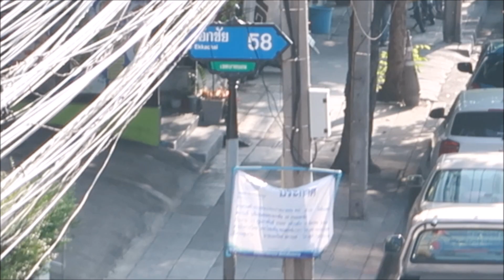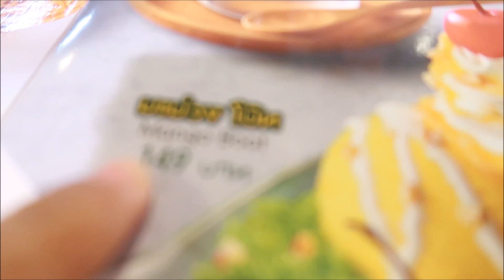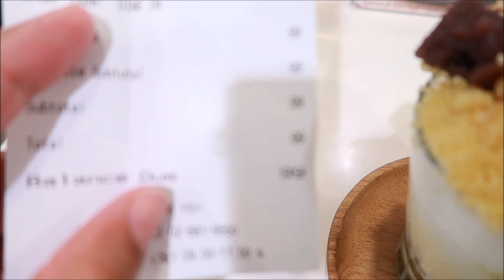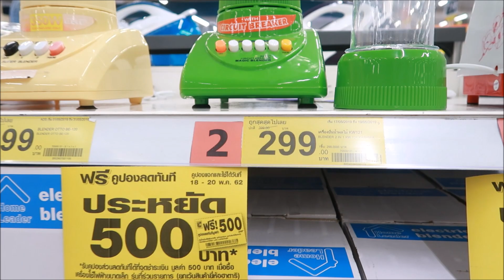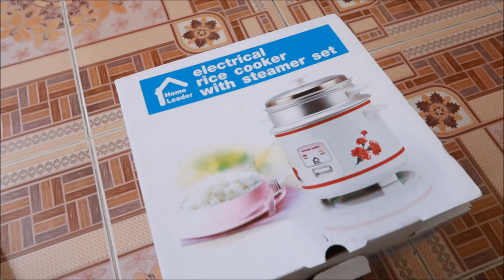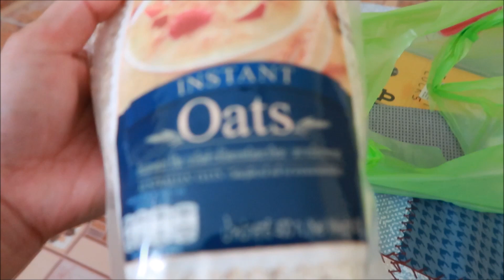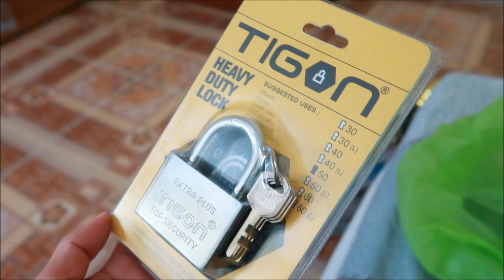NABILI PARA SA BOARDING HOUSE!!!